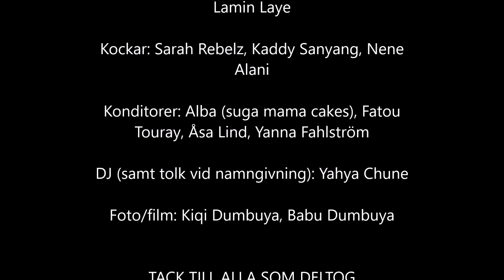Kulio för Adrian Lamin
Namngivning (kulio) för Adrian Lamin Jawla Lind.

Farsta, 30 april 2016.